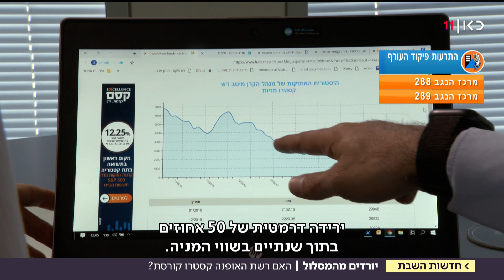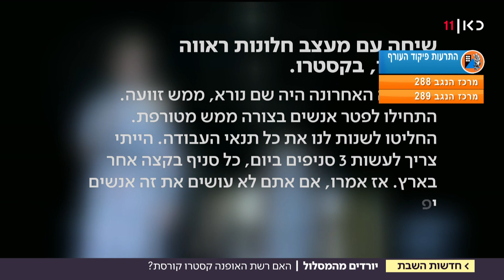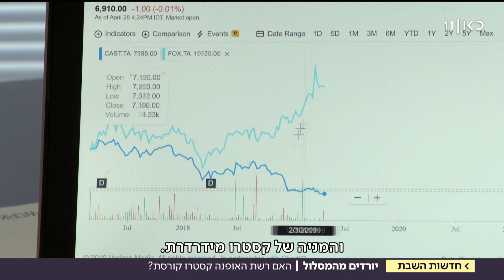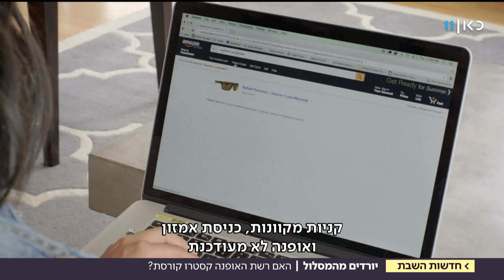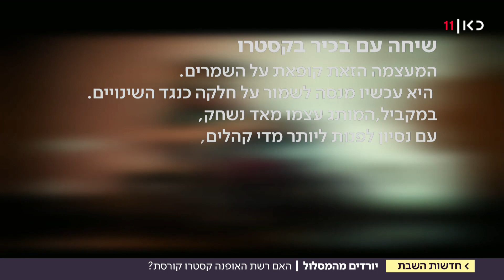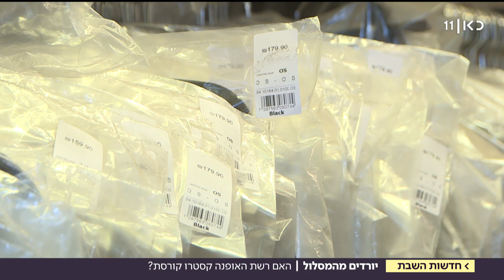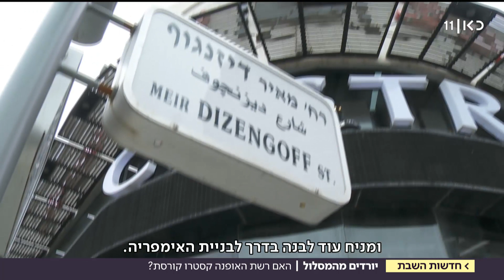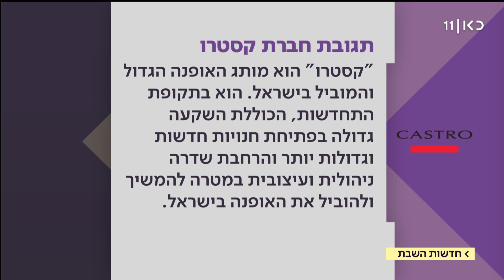"התחילו לפטר עובדים בצורה מטורפת": האם רשת קסטרו קורסת?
כאן חדשות | בשנות ה-50 הוקם הסניף הראשון של חברת קסטרו ברחוב אלנבי בתל אביב. מאז צמח העסק המשפחתי לאימפריה של עשרות סניפים בישראל , וקסטרו היתה שם נרדף להצלחה. בעשור האחרון החל השינוי בענף האופנה הישראלי. המשבר הגיע גם לענקית האופנה קסטרו שרושמת הפסדים. כתבתה של מיכל רבינוביץ', מתוך חדשות השבת 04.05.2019